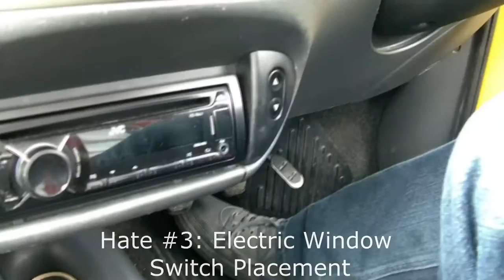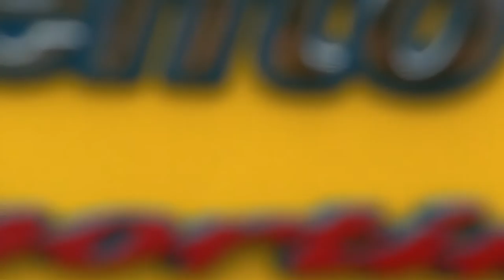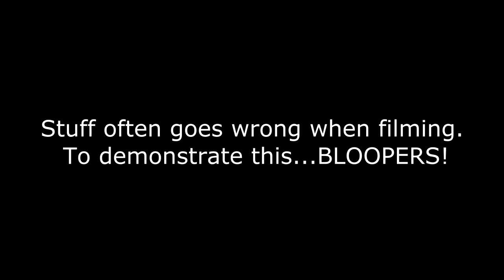5 Things I Love/Hate About My Fiat Seicento Sporting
See the not-so-good in something you love and you’ll supposedly appreciate it even more. Let’s do so with one of my absolute favouritest things in my life – my Fiat Seicento Sporting!